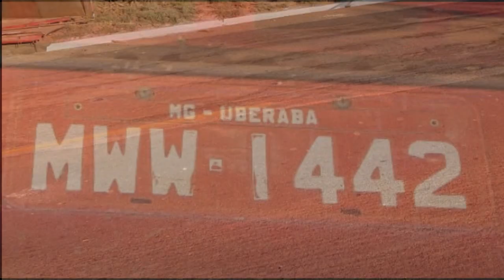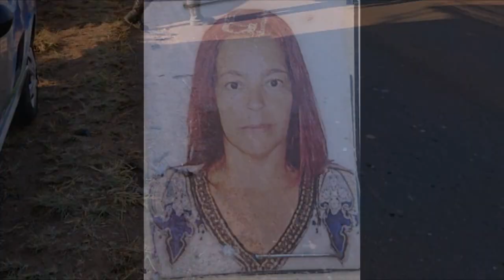MG 190: Condutor de bitrem bêbado causa acidente e namorada morre